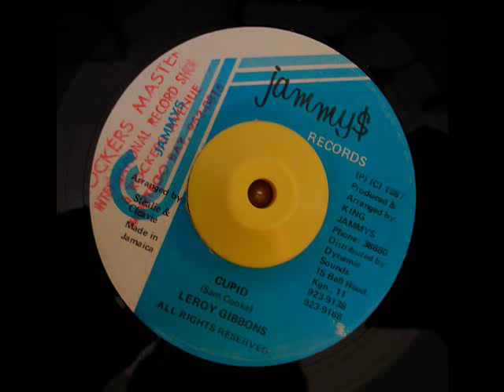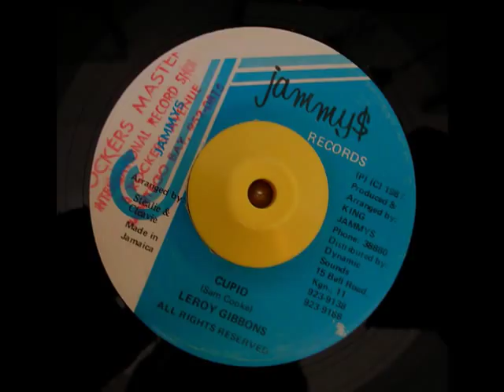Leroy Gibbons - This Magic Moment